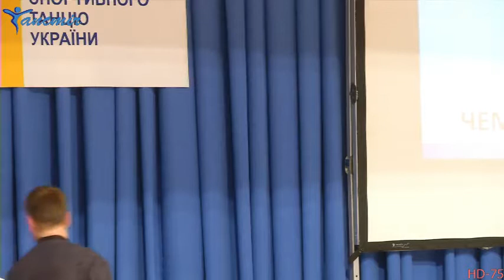Чемпионат СГОСТУ 2012. Часть 9.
2 декабря 2012 года. Киев. Украинский Дом.